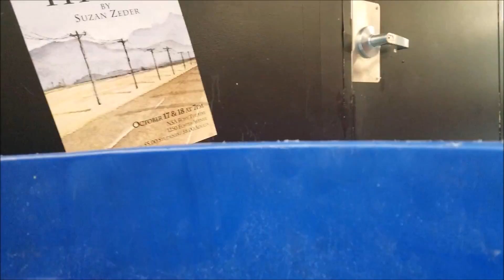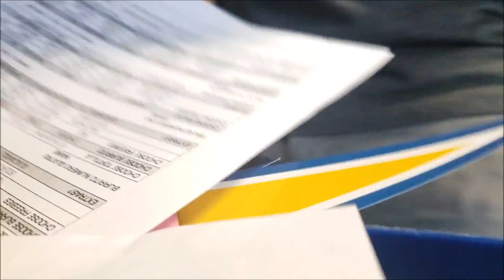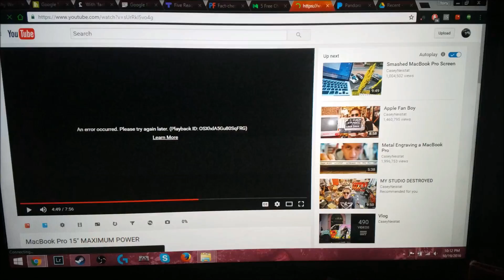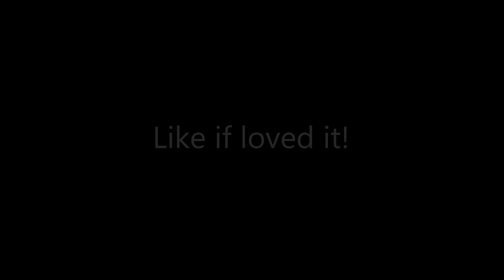I'm Taking the Sharpie ~{10/19/16}~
Thank you very much for watching! I really appreciate it!

             Two Can Win by J Dilla